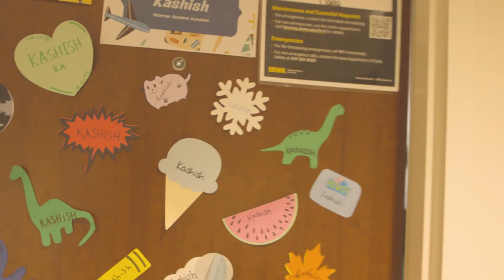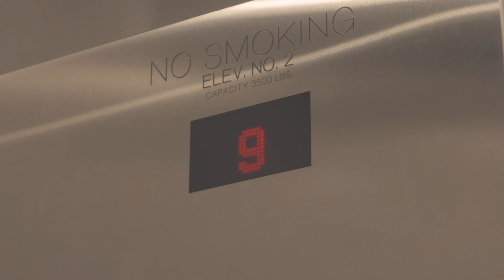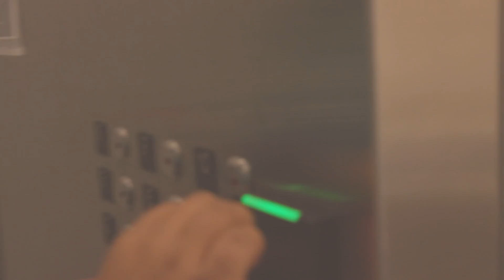Day in the Life of a Human Physiology Major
Check out what a day in the life of a Human Physiology major at Iowa looks like.

Facebook: University of Iowa Admissions Office

Already Admitted? Accept!
If you have been admitted, accept through your admissions profile